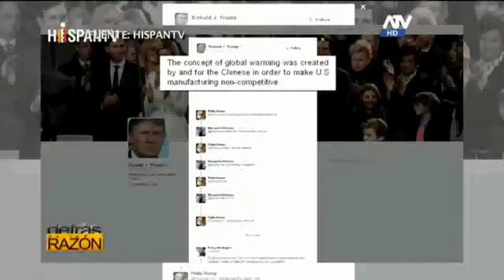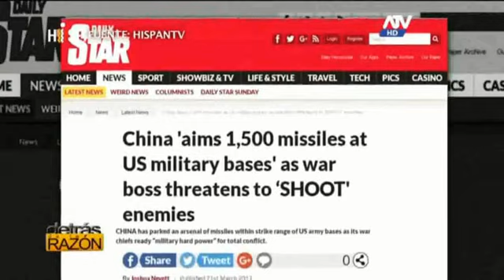top 5: países que mas gastan en armas y guerras en el mundo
A nivel del mundo, los 5 países que mas gastan en armas y guerras son  EEUU, China, Arabia, Rusia, Inglaterra.
mejor ejercito del mundo, potencias del mundo,  ejercitos mas grandes del mundo.
Este año(como cada año) el Instituto internacional de Investigación para la paz,  SIPRI, publico el gasto anual mundial en armamento que alcanza la astronómica cifra de  1 billon 700 mil millones de dolares.
en este enlace, capitulo 9 unas lineas , textualmente dice así: "Se calcula que el gasto militar mundial en 2016 fue de 1,686 billones de dólares, cifra equivalente al 2,2% del PIB mundial o 227 dólares por persona."
Se imaginan 227 dolares por habitante en el mundo(si fuera igualitario) aportaría al gasto en armamento solo el año 2016, mientras que hay países como Zimbabue, Nepal y muchos otros, donde se vive con menos de 1 dolar al día.
Y lo peor ese gasto lo hagan los gobiernos a costa de la desatención y sufrimiento de sus ciudadanos.
(GASTOS EN ARMAS AL AÑO) los primeros en la lista quedan asi:
EE UU: 600 MIL MILLONES
CHINA: 225 MIL MILLONES
ARABIA SAUDITA: 87 MIL MILLONES
RUSIA: 66 MIL MILLONES
INGLATERRA: 55 MIL MILLONES.
Millones de dolares que se gastan en personal militar, Tanques, Aviones de Combate, Porta aviones, bombas nucleares, etc.
paises mas poderosos del mundo
pasises que